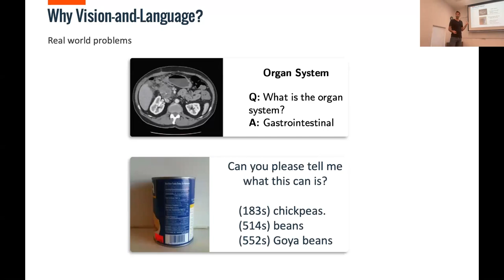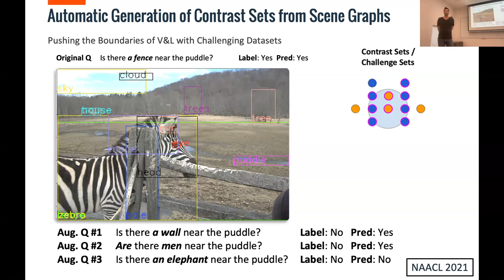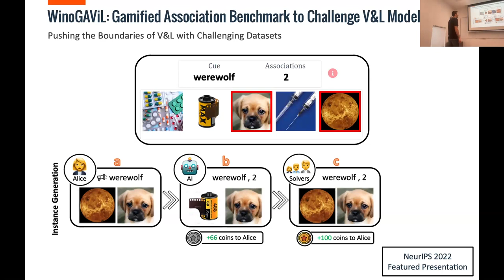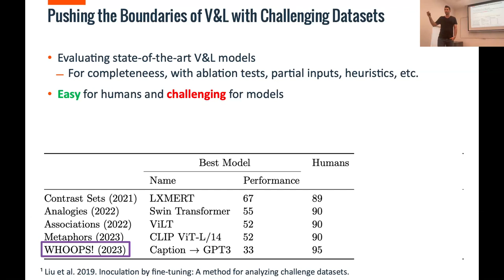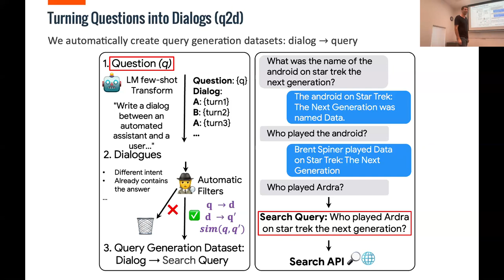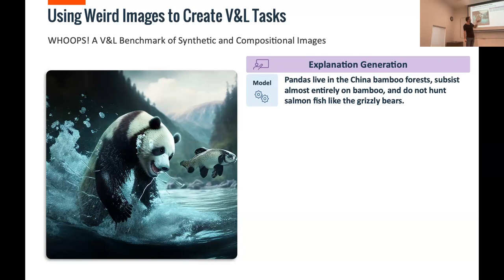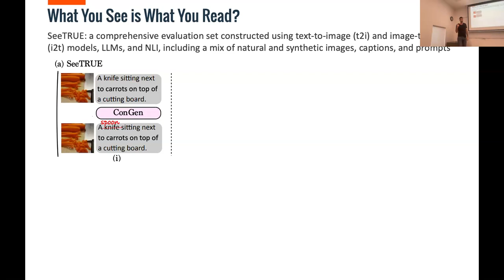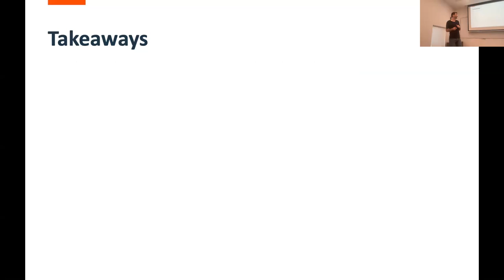2023 Academic PhD Talk "Bridging Vision and Language with Data: From Perception to Understanding"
PhD Talk at the Tel-Aviv University NLP Seminar

Title: Bridging Vision and Language with Data: From Perception to Understanding

Abstract: In this talk, we explore the importance of vision-and-language research, emphasizing the need for advanced reasoning beyond basic recognition. We propose that the progress of successful AI systems in the near future will largely depend on high-quality datasets containing challenging tasks, rather than solely focusing on enhancing modeling techniques. Our research endeavors to expand the capabilities of vision-and-language models by developing challenging datasets and improving model generalization. We discuss three recent projects. The first, q2d, a data generation pipeline for query generation that replaced human annotated data with auto generation data. The second, WHOOPS!, which utilizes text-to-image models to generate commonsense-defying images (e.g., Albert Einstein holding a smartphone) and evaluates and refines models responsible for explaining the peculiarities in these images. Furthermore, we introduce our recent work, "What You See is What You Read?", which aims to improve text-image alignment evaluation.